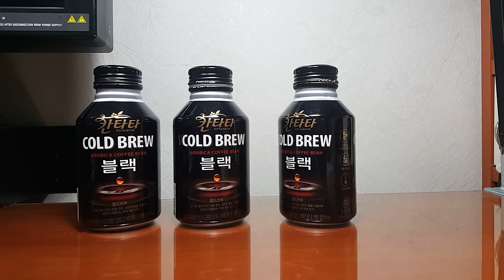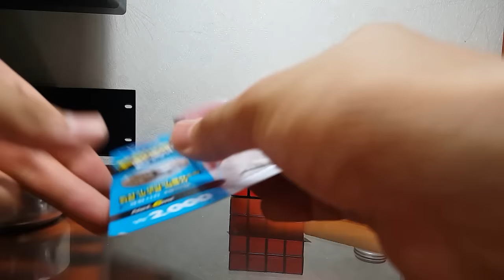[제작] 너..엄마 몰래 라면 먹고싶니? 캔!!스토브!! (Recycle Can Stove !)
편집땜시 연료 설명 사라졌었네요ㅠㅠ
연료는 소독용 에탄올로 약국에서 천원 미만으로
구매가능합니다.
에탄올연료로덕에 그을음 안생겨요

ㅎㅎㅎㅎㅎㅎㅎ늦어서 죄송해여
여름. ㅁ나러;민아럼뉴 ㅠ

으쌰으샤